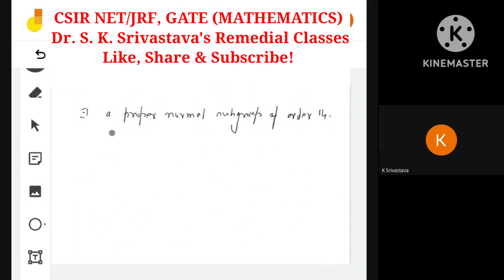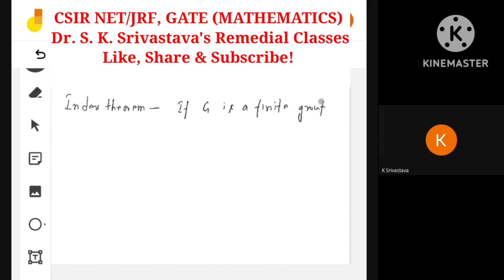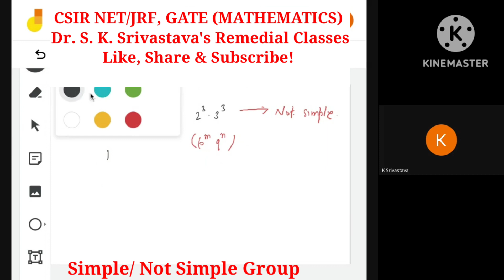Abstract Algebra |Number Theory| Problems Discussion| Shortcut| CSIR-NET/JRF GATE| L3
"डरें नहीं, करें पहले से बेहतर
Don't be afraid, do better than ever"
Video highlights:
When Group is not Simple?
(L-3)

Welcome to the RemedialClasses_SS by Dr. SKSrivastava !!

This video discusses the basics of Abstract Algebra and Number Theory and how it can be used to solve problems in competitive exams like NET-JRF and GATE in the subject of Mathematics.

It's time to take your study skills to the next level. In this video, I'm going to teach you how to break down a problem, identify your answer options and make the best choice for solving it. Check out this helpful video that will show you how to make Topology simple.

This is a freesocialservice to develop the mathematical community.

Enjoy the Mathematics!

Thanks for watching the video.You can subscribe to my channel and don't forget to give it a thumbs up if you appreciate the way I teach and want to see more of this type of mathematical content.

Regards
Dr. S. K. Srivastava